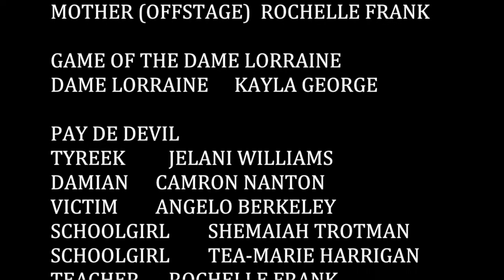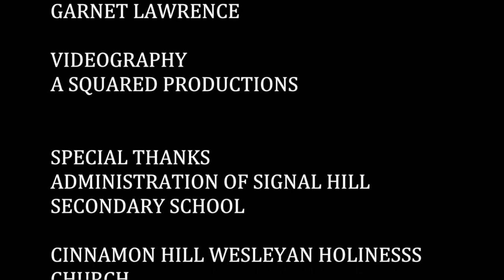"The Farewell that Kills" closing Piece